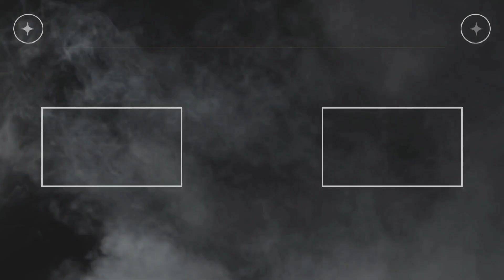GANGA AARTI ✨🌼|| Watch full video and show some love ❤️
Watch the full ganga aarti and make your mind fresh ✨
Kashi is known as place of peace 🌼✨

Welcome everyone on my YouTube channel
I am a new vlogger so if i will do mistake please correct me .
Keep Supporting
And press the like button if you like the video
Press bell icon for getting updates.
Jay shree ram 🙏🏼 Jay Bhole 🙏🏼Ganga Mata🙏🏼